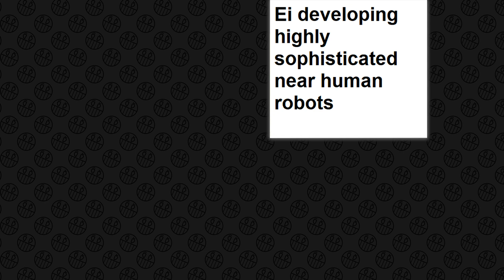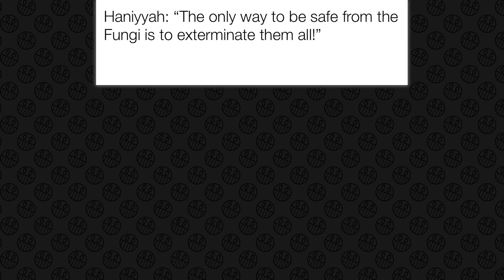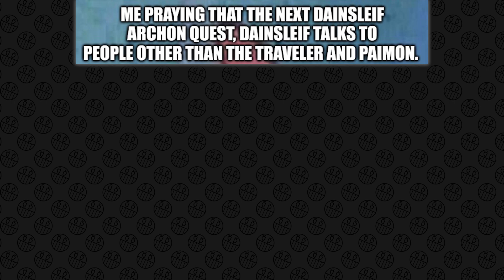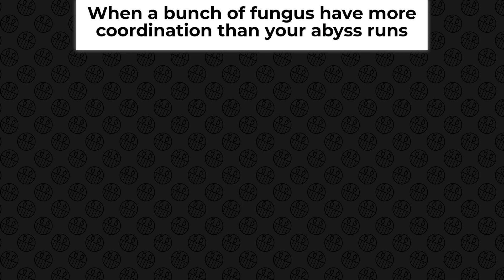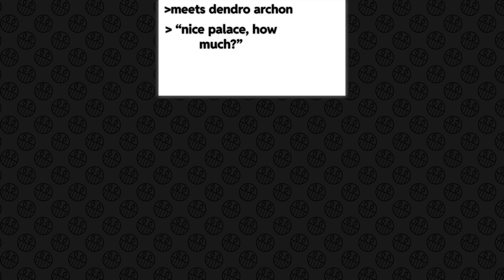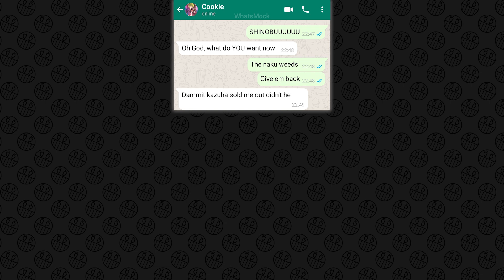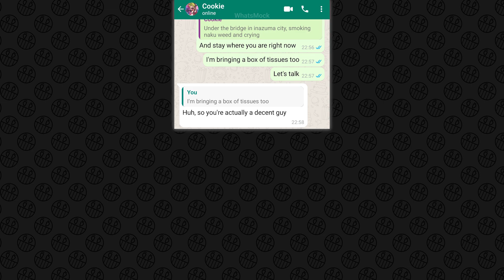GENSHIN IMPACT MEMES #691